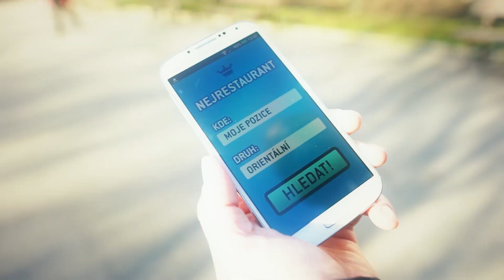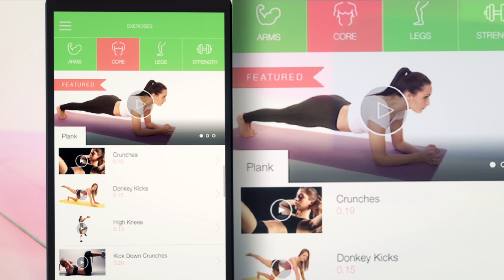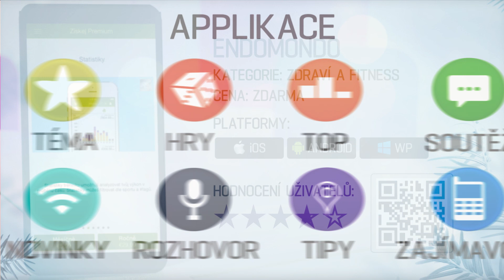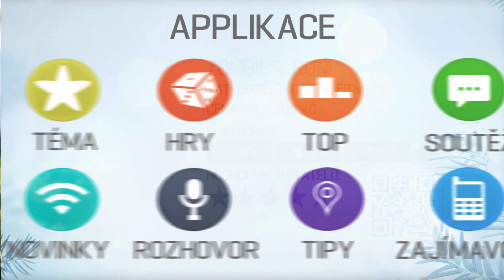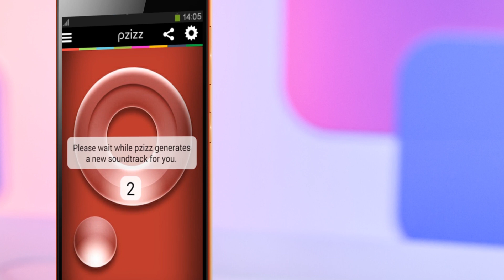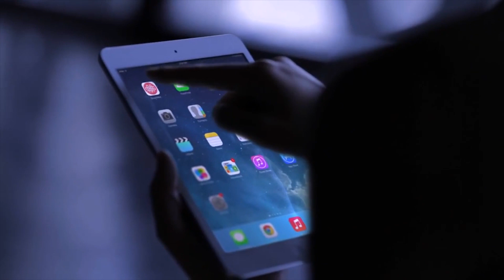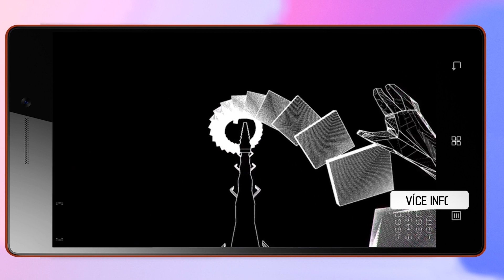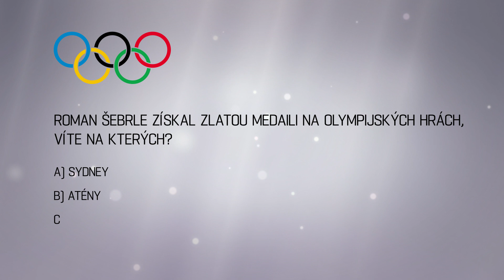Applikace II 38. díl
Blíží se léto a s ním i čas sportování. Podíváme se tedy na aplikace, které vám pomohou při běhání, jízdě na kole nebo posilování určitých tělesných partií – pro dámy se podíváme na pevný zadeček, pro pány se zase zaměříme na pořádný sixpack na břiše. A nejen to, do pořadu jsme si pozvali i Romana Šebrle, který nám prozradí, jaké aplikace na sportování používá. Vyzkoušíme si golfový simulátor, přihodíme chytré sportovní gadgety včetně ponožek a samozřejmě nebudou chybět ani hry nebo soutěž.